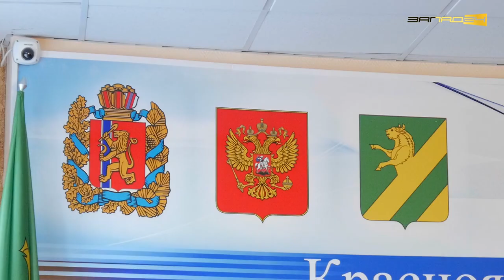Отчет о текущей обстановке на котельных Ачинского района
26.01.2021 в совете депутатов Ачинского района в числе прочих вопросов заслушали отчет о текущей ситуации на котельных, который представил Николай Мочалов, новый начальнику управления строительства и ЖКХ.